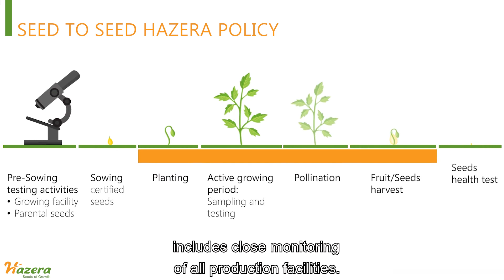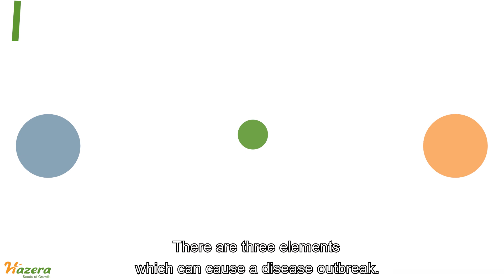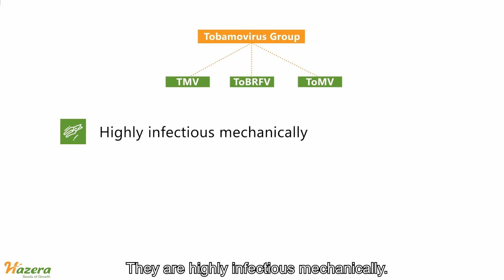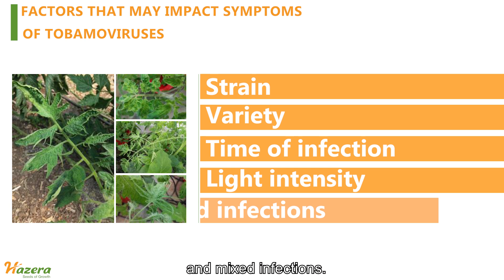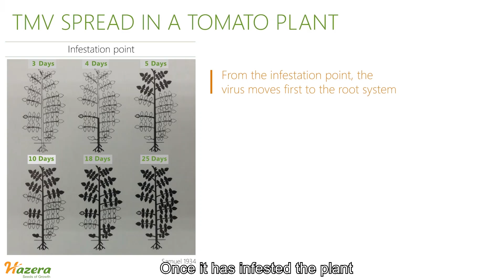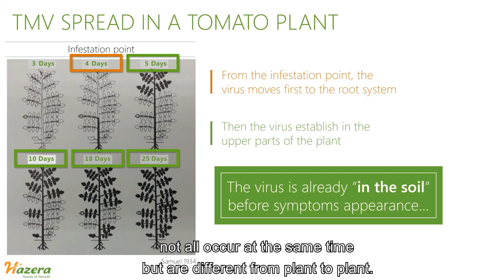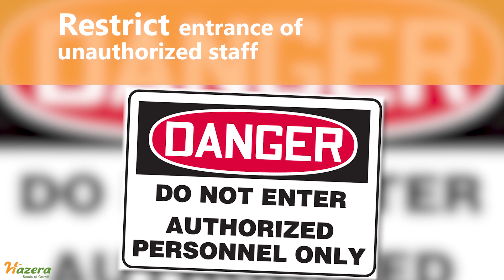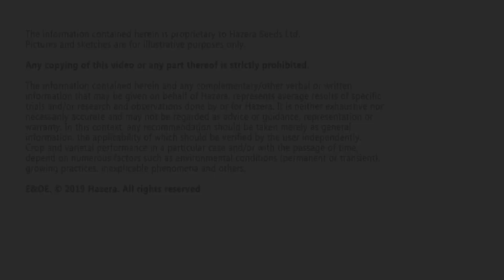Hazera Official Training Video Tomato Brown Rugose Fruit Virus ToBRFV